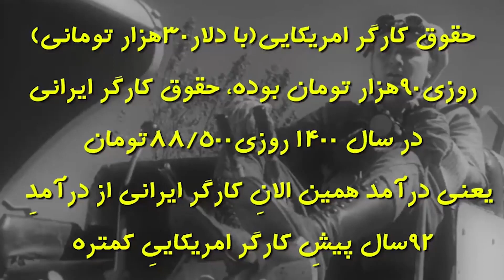🔻کارگر امریکایی میگه که من روزی 3دلار حقوق میگیرم کنید داستان فیلم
🔻کارگر امریکایی میگه که من روزی 3دلار حقوق میگیرم
توجه کنید داستان فیلم بر میگرده به تقریبا یک قرن پیش. ‌‌همین حالا حقوق کارگر ایرانی چند دلاره؟